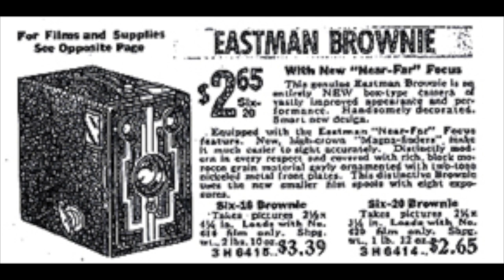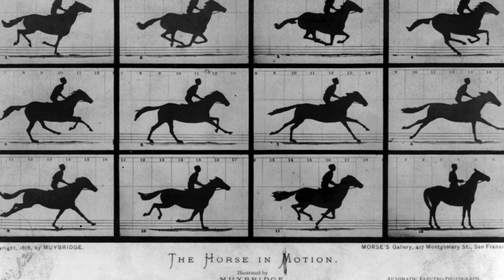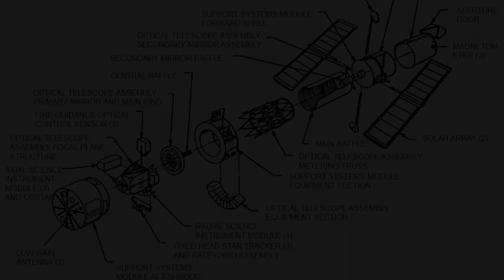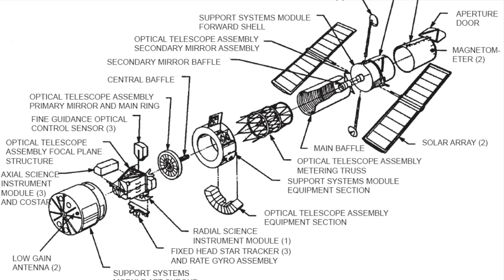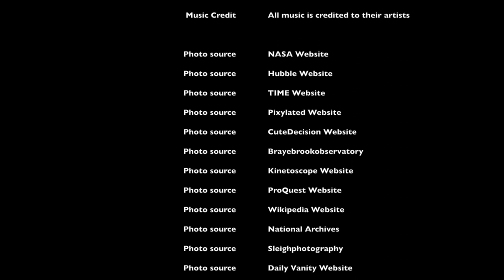Camera Documentary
This video is about the history of the camera and it's significance. It was created for a History Fair project. I do not claim any of the music in this video as my own and give full credit to their artists.